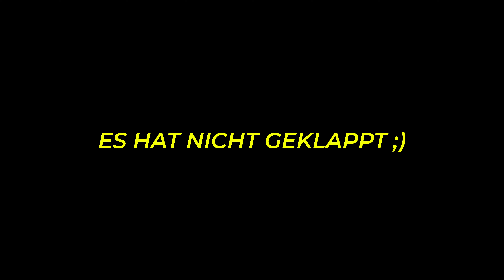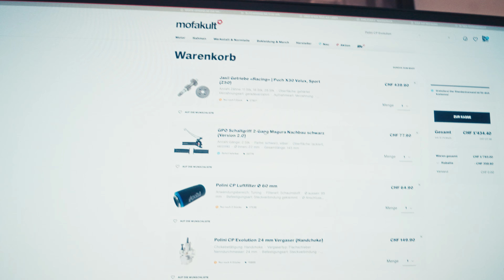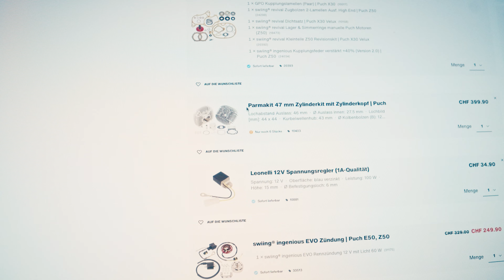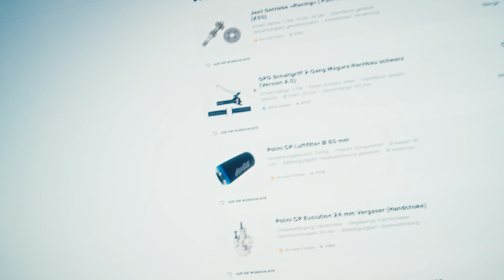Die erste (geplante..) Probefahrt mit unserer Puch Maxi S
Nach einer Woche probieren sind wir wieder in die Garage gekommen und konnten so die Puch abstimmen ;)
Die erste Probefahrt war ein Meilenstein

Schreibt gerne euer Feedback zum Z50 Setup in die Kommentare

First testdrive tunnig 2stroke garage moped Moped Töffli Mofa orginal
Piaggio Ciao